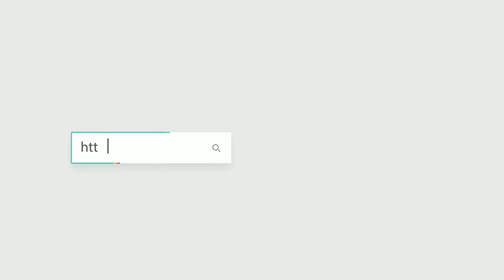HERMES MINI LINDY 9J 火焰橙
Hermes Mini Lindy
Reference 編號: LDMINI9JTCGP
Color 顏色:  9J 火焰橙
Material 材質: Taurillon Clemence
Dimensions 尺寸: 19.5 x 12.5 x 9.5 cm